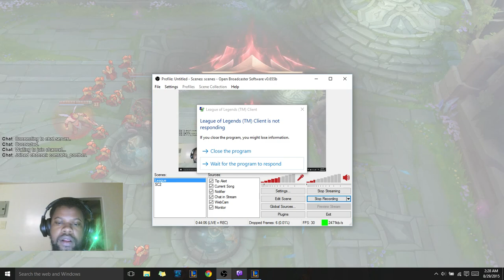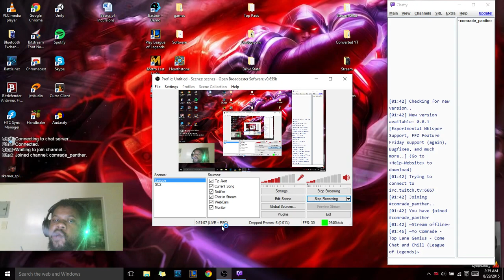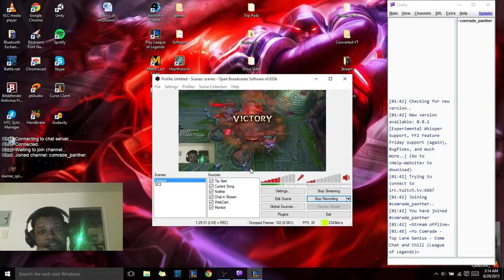League of Legends - How to Beat Darius - Heimderinger Style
A game from my stream on 9/28/15

A mix up turned into a Stomp!
Heimderinger. Thresh, Viktor, Vayne, Lee Sin,

vs,

Darius, Janna, Yasuo, Kalista, Volibear,

Leave champion requests, and comments below!

-Rankings-
3 Kills Cadet
6 Kills Lieutenant
9 Kills- Commandant
13 Kills- Brigadier
20+ Generalissimo!
0 Deaths Purple Heart Award